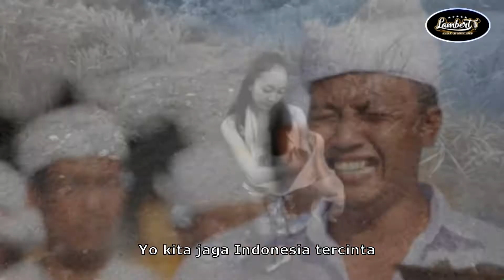NU CINTA INDONESIA (Muhammmad Farwies Nasution & Lambertus Suwiryo)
NU CINTA INDONESIA
(Muhammmad Farwies Nasution & Lambertus Suwiryo